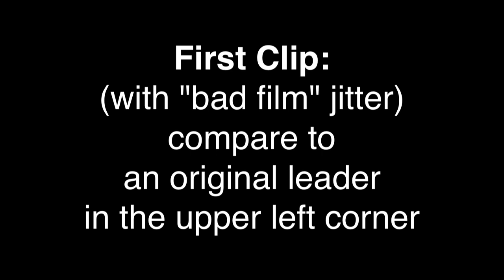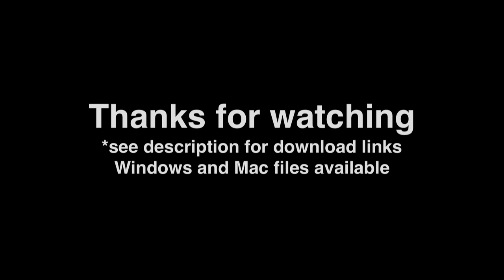SMPTE Universal Leader rebuilt for HD (1080p30 &24p) -- Free downloads Mac/Win/linux formats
I rebuilt the smpte universal leader, frame by frame, for HD format (1080p30). This demo includes a "classic" smpte leader as a frame by frame comparison. All of the circles are real circles for aspect reference -- not stretched frames, as in other adaptations for HD (for instance - the "Adobe Universal Leader").

Animation realized in Apple Motion using behaviors and the countdown uses the Numbers generator. The circular number background created with photoshop as a radial gradient.

Dowloads:

for Mac (Final Cut/Motion -- ProRes 4444 format) [~46MB]:
   with bad film jitter effect:

for Windows (Mac, 'nix, etc. MP4/h.264 format, better than 4Mbps bitrate) [~4.5MB]:
   with bad film jitter:

Honoring a request to remake my SMPTE Universal Leader 1080/30p clip into 23.98... well, the ProRes 4x4 version is 23.98 while the mp4 (h.264) version is 24p.

Download from:
     ProRes [1080/23.98p]